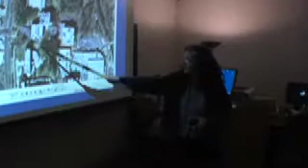Beth McMillan | UALR Faculty Excellence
Innovation and improvisation enable Dr. Beth McMillan to engage her students every day in geology classes. The associate professor works to ensure her students receive not only the necessary lessons in earth science, but learn how to apply them to everyday life.

This approach ensures that Dr. McMillan's students bring marketable skills to job interviews -- no matter if their career paths include geology or not. One focus area for her classes includes using geographic information systems (GIS) to conduct research, and she worked to institute a GIS certificate program for students and central Arkansas professionals.

"GIS ties information to location," Dr. McMillan said. "I've became interested in the technology as an undergraduate and have been teaching it as long as I've been at UALR. Every time I teach the class, I learn something new. We can use GIS to figure out business locations, habitats, and demographic studies. It's truly a marketable skill that gets our students jobs."

In working to set an example for her students, Dr. McMillan took on a mammoth challenge in the aftermath of Hurricane Katrina. First responders to the scene had no useful maps to locate homes, businesses, and victims, so she answered the call for those who had GIS skills and were "used to roughing it." Her maps were used by Federal and Mississippi Emergency Management Agencies, the National Guard, the Army Corps of Engineers, and others who needed accurate information quickly. While her work was applauded in national media outlets, Dr. McMillan considers its implementation in the classroom more valuable.

Dr. McMillan earned a bachelor's degree from the Colorado College, master's degree from the Colorado School of Mines, and a doctoral degree from the University of Wyoming. She received the Urban and Regional Information Systems Association (URISA) GISCorps Volunteer award in 2005 for her work in Hurricane Katrina-ravaged Mississippi. Dr. McMillan is a member of the Geological Society of America, the National Association of Geoscience Teachers, and the Arkansas GIS Users Forum.